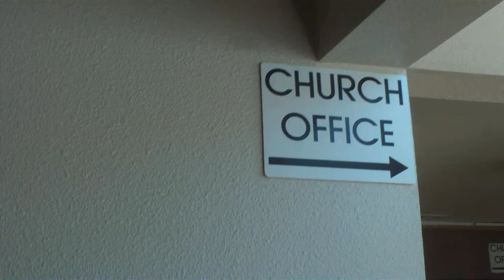a big freaking piggy bank in the foyer at church. it helps the community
piggy bank in merdian idaho